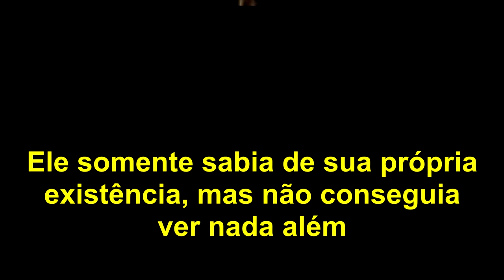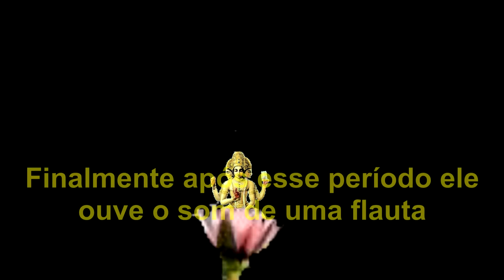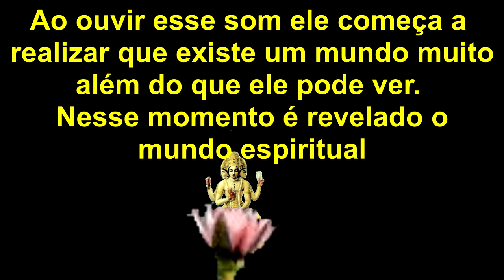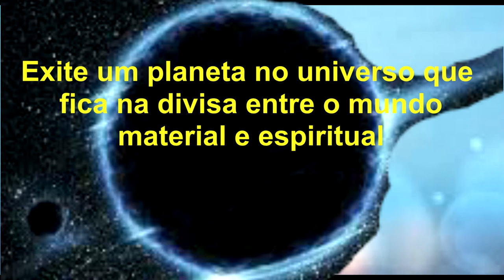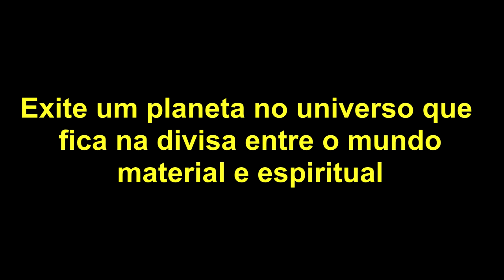COSMOLOGIA VÉDICA: BRAHMA PROCURA INSPIRAÇÃO PARA CRIAR